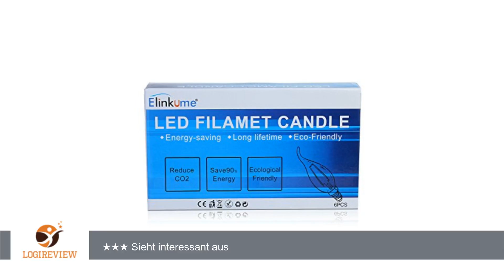ELINKUME 12 Stücke E14 COB Glühbirnen LED Kerze Warmweiß Filament Lampe Fadenlampe 4W / 430lm /360°/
Review über ELINKUME 12 Stücke E14 COB Glühbirnen LED Kerze Warmweiß Filament Lampe Fadenlampe 4W / 430lm /360°/ 230V AC